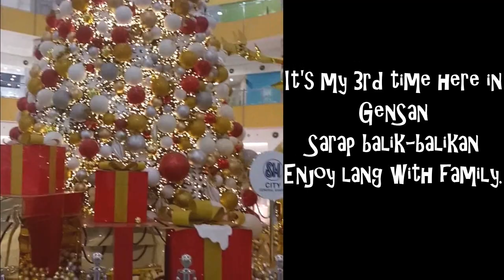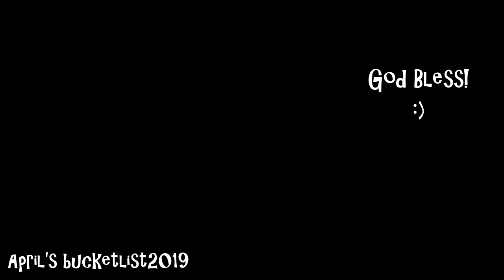How far I'll go in Mindanao